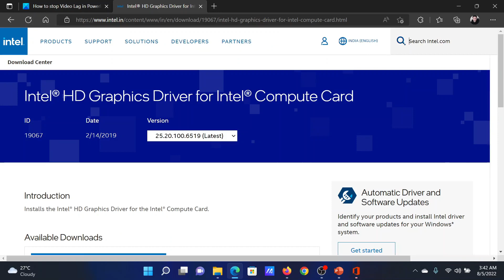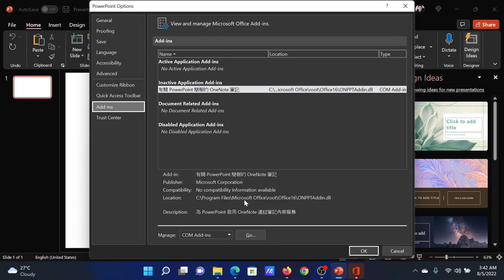How to stop Video Lag in PowerPoint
While playing a video in a PowerPoint slideshow, some users have found the video playback choppy. According to the users, there is no issue with the video, because the media players can play the video without any lag. The problem persists only with Microsoft PowerPoint. If you experience the choppy video playback in PowerPoint, here is a complete guide on how to stop Video Lag in PowerPoint.

The following solutions will help you stop Video Lag or fix choppy video playback in PowerPoint:

1] Update Office

2] Disable Hardware Graphics Acceleration

3] Update your graphics card driver

4] Convert your video into another format

5] Compress your video

6] Check for a problematic add-in

7] Delete files from the TEMP folder

8] Insert your video by using Windows Media Player

Timecodes:
0:00 Intro
0:21 Update Microsoft Office
0:33 Disable Hardware Acceleration
0:54 Update Graphics Card driver
1:07 Check for problematic add-in